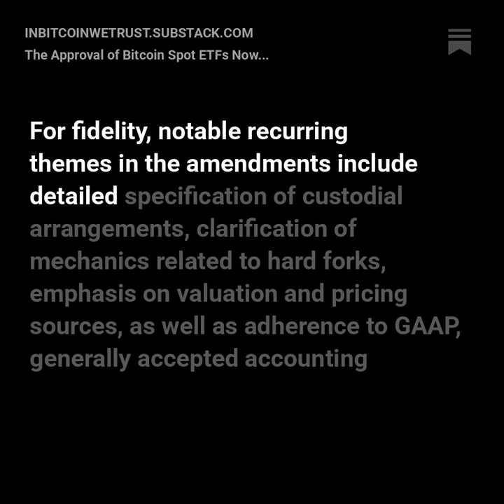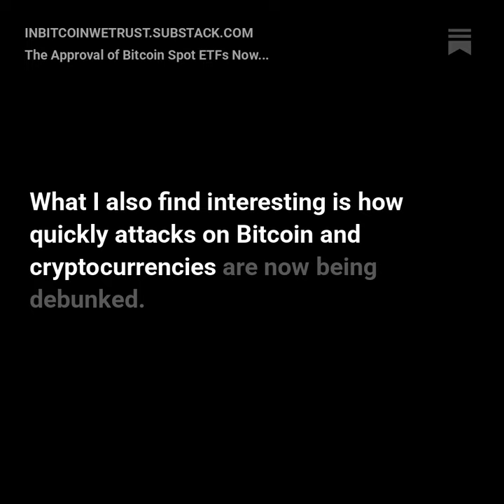The Approval of Bitcoin Spot ETFs Now Seems Inevitable. The Price of Bitcoin Once Again Exceeds $30K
The Approval of Bitcoin Spot ETFs Now Seems To Me Inevitable. The Price of Bitcoin Once Again Exceeds $30K.

Some musings in the last issue of In Bitcoin We Trust Newsletter